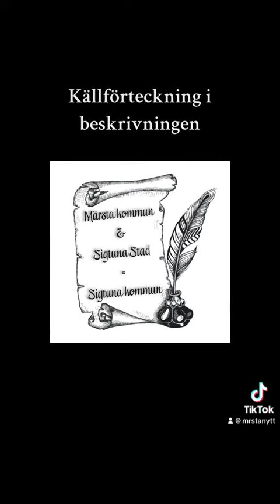Fakta om Märsta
Källa text: Wikipedia,

Källa bilder: Digitaltmuseum, wikipedia, stsf.org, steningebruk.se, Google, Spårvägsmuseet, udda utflykter, Sveriges hembyggdsförbund, svenska kyrkan